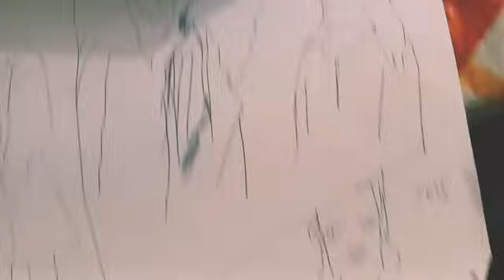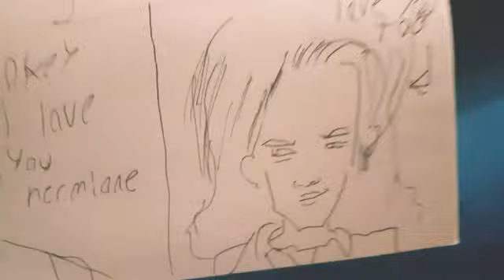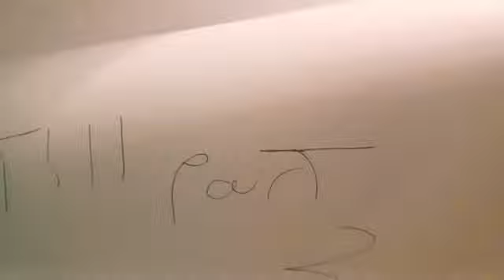The Dan verse Daniel Straker comics 💭 David Potter Dan verse re-upload